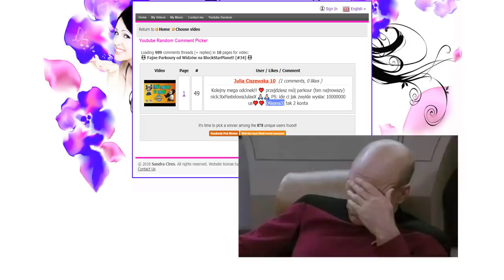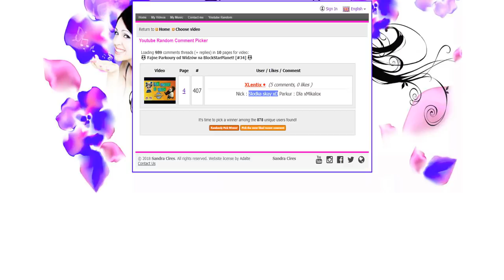Ciekawe Parkoury od Widzów na BlockStarPlanet! [#35]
Jej :D kolejny odcinkek dla Was!